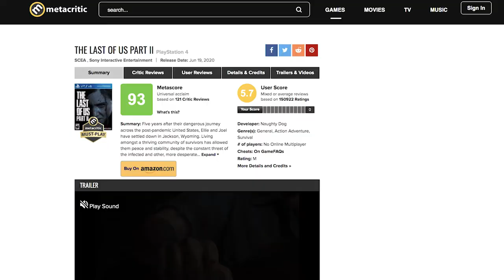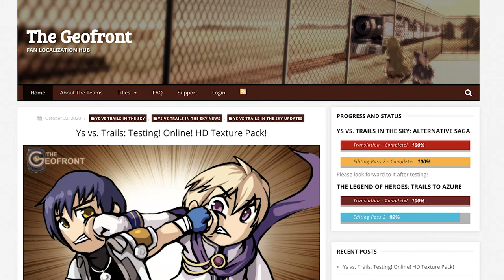Top 10 Games I played in 2020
This is the top 10 games I played in 2020. A pretty straightforward list with no tricks or funny business. Just recommending 10 games for you.